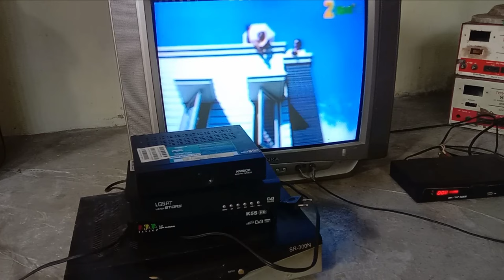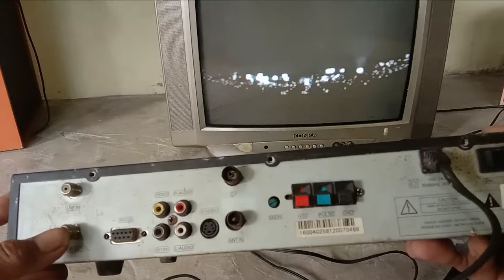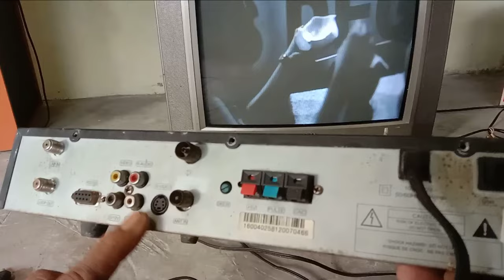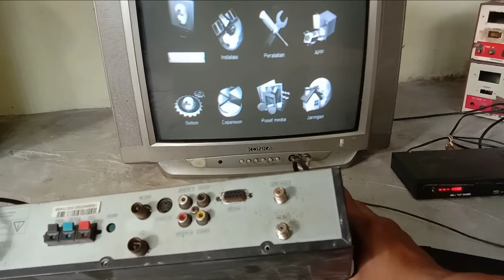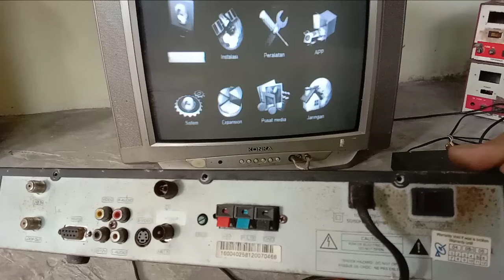BELUM BANYAK TEKNISI YG TAHU - Receiver parabola bisa nangkap tv digital